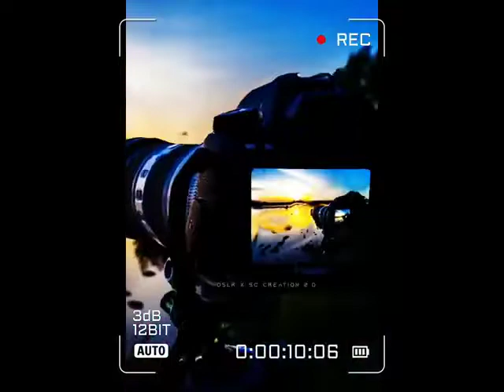my bream ☺️ camara 📸dreamcamera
🥰Ak bar dila diya stutas video 📸📸

my dream 📷
my love camera 📷
camera lover
DLSR camera 📷
i like camera
camera photo
camera videos
camera stutas video lofi

I love camera stutas video 📸

Thankyou